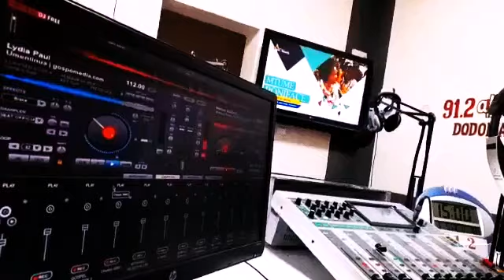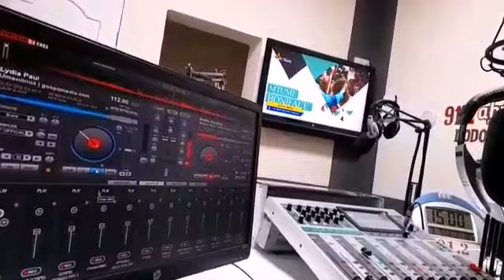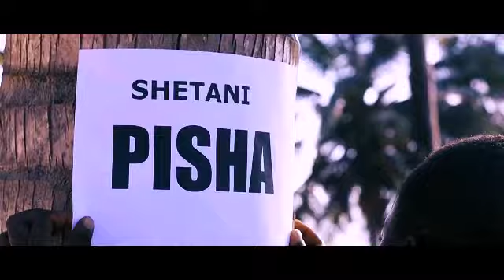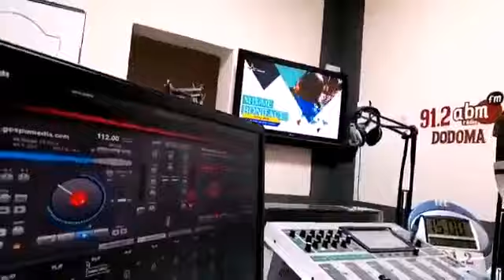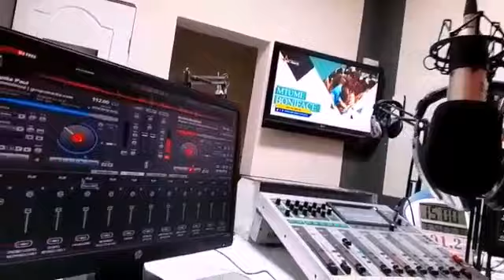Mombo Malagila interview in A B M Redio Dodoma Tanzania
Kwa mawasiliano  juu ya huduma usiogope nicheki hapa 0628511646  na 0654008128 mpaka whatssap nipo